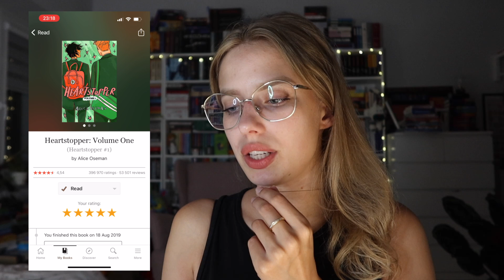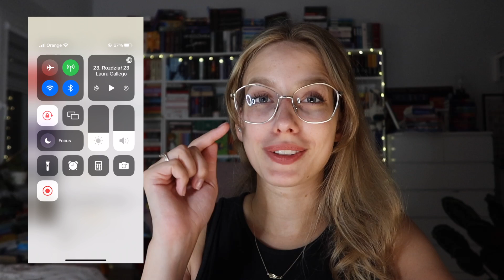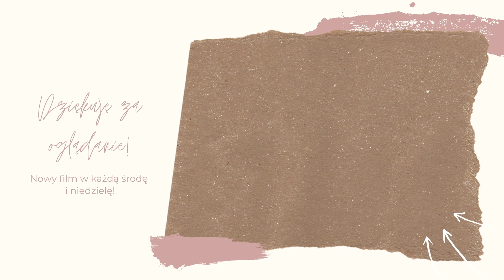Przegląd najwyżej ocenianych książek (które CZYTAŁAM) według GOODREADS 🤓🔥 Dr Book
Dziś zapraszam Was na starcie ja vs goodreads.

O mnie
📚 Mam na imię Nikola, studiuję na WUMie. Kocham czytać, (ale chyba to już wiecie). Co ciekawe, czytając książki bardzo często słucham muzyki, więc to kolejna nieodłączna rzecz mojej codzienności.

MUZYKA
Biblioteka Artlist.